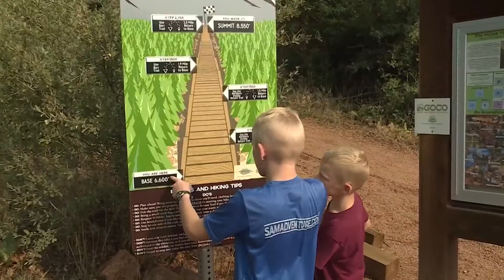Family day trips from Denver: Things to do in Manitou Springs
If you're planning a daytrip to Manitou Springs, Colorado, a travel expert has all the tips on where to go.

9NEWS (KUSA) is located in Denver, Colorado.